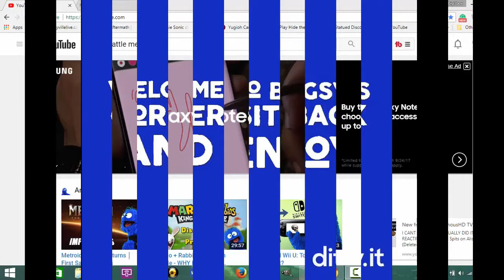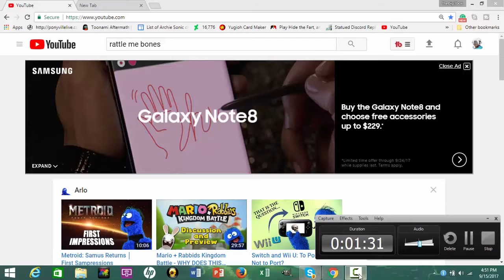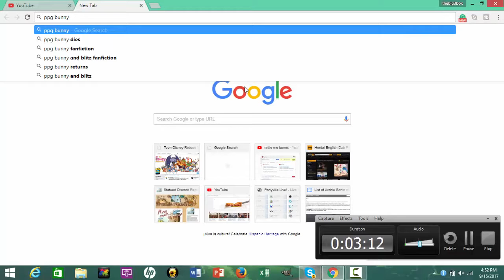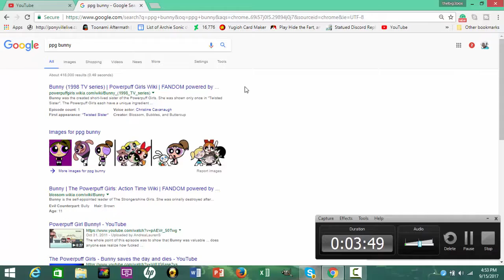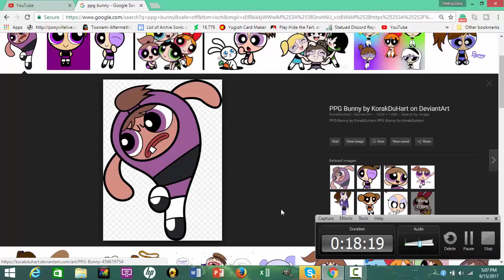bugsy's corner ep 3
this is the story of the very first fourth Powerpuff Girl bunny